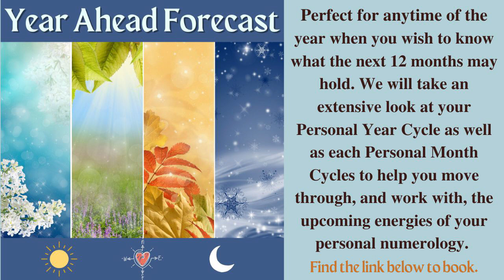Life Path 11/2 - FULL Moon - November 15/16, 2024 - *Numerology* Forecast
How To Calculate your Life Path Number:

1. Write down your full birth date (Month/Day/Year). Ex. 12/23/1976
2. Add all of the numbers together and then reduce the sum to a single digit or master number (master numbers are not reduced). Ex: 1 + 2 + 2 + 3 +1 + 9 + 7 + 6 = 31, because this is still a double digit and not a master number I will need to reduce once more: 3 + 1= 4
3. Four is the final single number in this reduction so in this example, this person would have a Life Path Number 4.

* 4 +1 + 0 + 1 + 9 +7 + 0 = 22/4

Kim :)
Numerology Readings & Applied Numerology